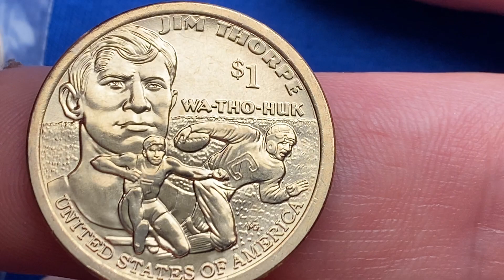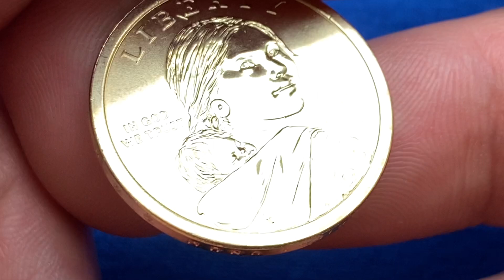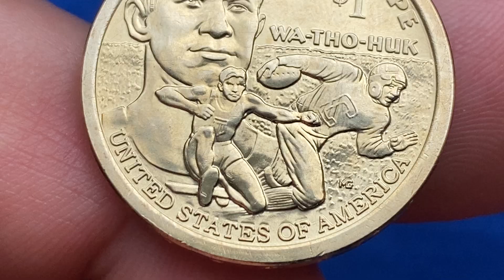One dollar 2018 USA 1 dollar, Jim Thorpe Sacagawea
1 dollar Series Native American
Hello, in this video you can see the three sides of the coin, the small details of the obverse and reverse, you can compare with your coins
Native American Dollar
Obverse
Sacagawea carrying her infant son, Jean Baptiste.
Reverse
The design depicts Jim Thorpe, with the foreground elements highlighting his football and Olympic achievements.